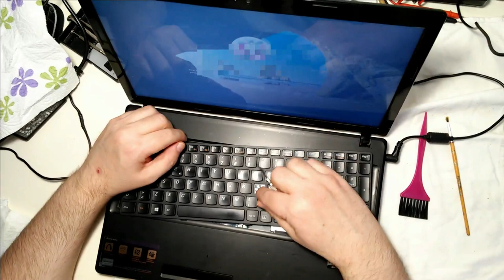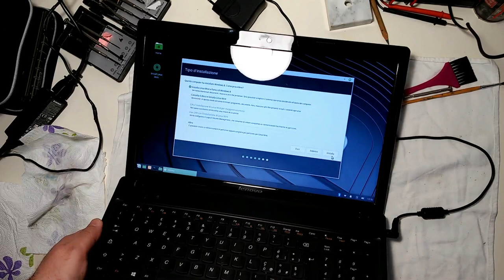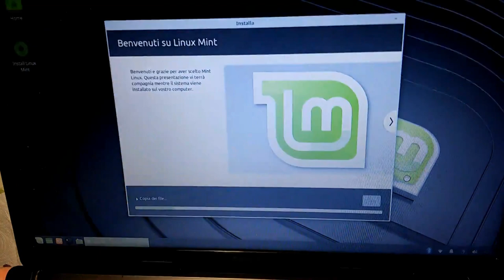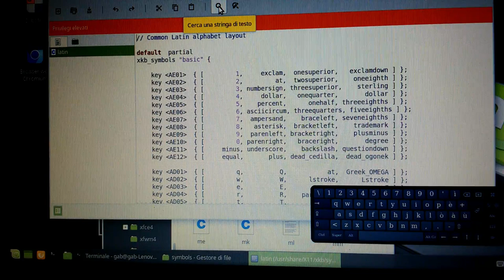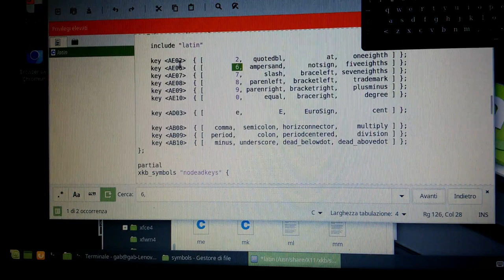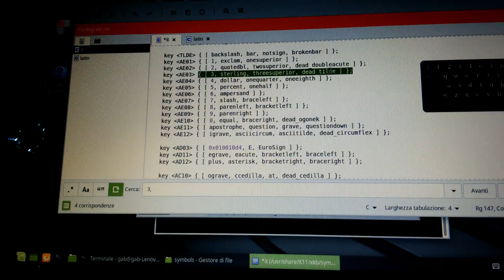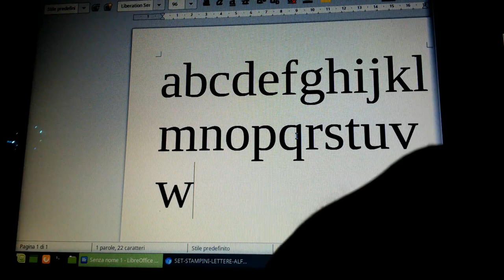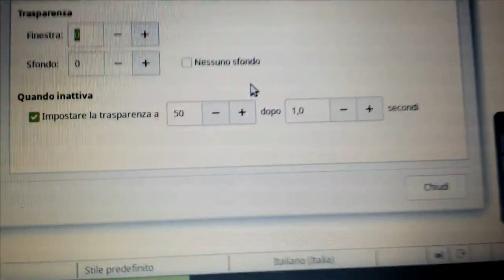HowTo: riparazione tastiera notebook con Linux (laptop keyboard keys fix repair)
Tastiere di ricambio su

Tuttora gli antichi acquedotti romani, a distanza di migliaia di anni, sono perfettamente funzionanti, passati indenni tra terremoti, alluvioni, e cataclismi vari, costruiti usando semplicemente pietre e schiavi; eppure i moderni notebook, fatti usando plastica e schiavi, mostrano i primi acciacchi, nemmeno dopo qualche anno di tranquillo utilizzo. Nello specifico alcuni tasti  della tastiera hanno smesso di funzionare; pertanto per alleviare ulteriori inutili fatiche hai suddetti moderni schiavi, mi prodigo in vari tentativi per cercare di rendere quantomeno usabile il malandato computer portatile. Smonto la tastiera, pulisco i contatti elettrici del cavo di collegamento con la scheda madre, smonto e pulisco i singoli tasti non funzionanti, ma il problema persiste; dunque passo al piano b, che prevede la installazione di Linux Mint per poter rimappare la tastiera, in modo da sfruttare i tasti numerici che sono doppi, per trasferirci le lettere non funzionanti, di certo soluzione grezza, ma funzionerà? In pratica  ho sfruttato uno dei maggiori punti di forza dei sistemi open source, ovverochè il poter modificare senza limitazioni il codice. Ovviamente è possibile sostituire la tastiera comprandone una compatibile.  Declino ogni responsabilità per eventuali danni a persone, animali e cose eventualmente occorsi a chi volesse imitare la procedura illustrata nel video che ha scopo di puro intrattenimento. Aspetto i vostri commenti, i mi piace e le iscrizioni al canale. A presto. Ciao.